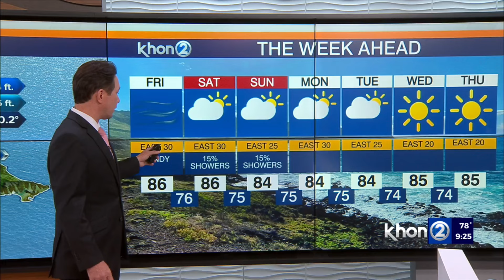Justin Cruz's Hawaii Weather Report 7-11-24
Hawaii Weather:  Strong trade winds expected through this weekend